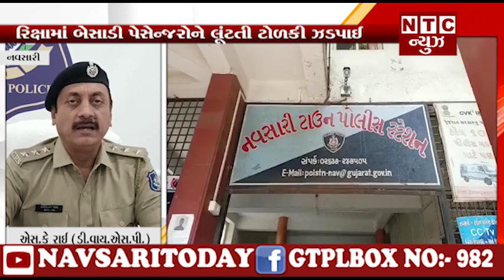| NTC News Navsari/રિક્ષામાં બેસાડી પેસેન્જરોને લૂંટતી ટોળકી ઝડપાઈ